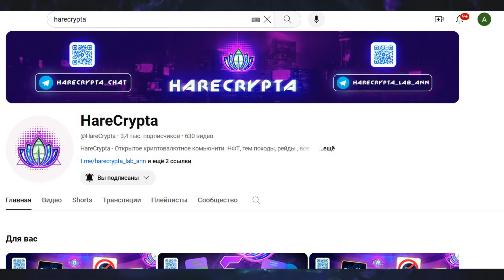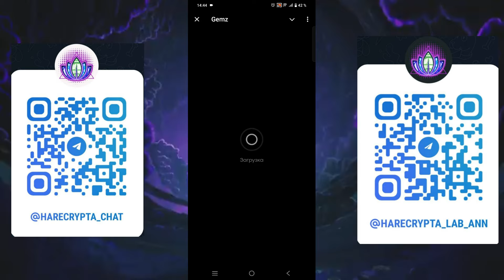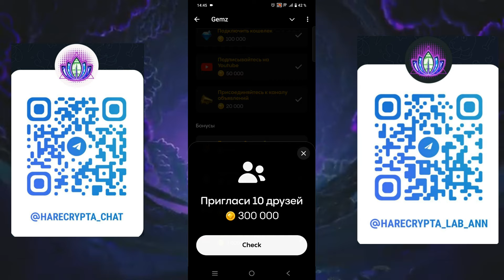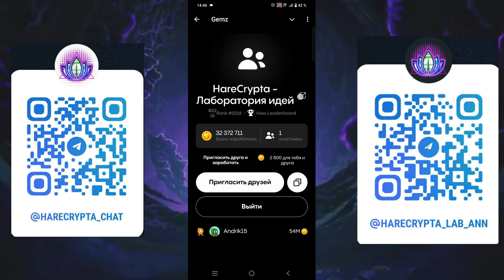GEMZ 🔥 ТОПОВЫЙ ПРОЕКТ ОТ СОЗДАТЕЛЕЙ КРУПНЫХ НФТ КОЛЛЕКЦИЙ!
Если не работает ссылка , переходи по нужной ссылке в комментариях под видео!